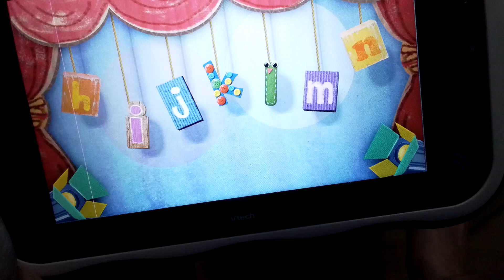30 September 2024